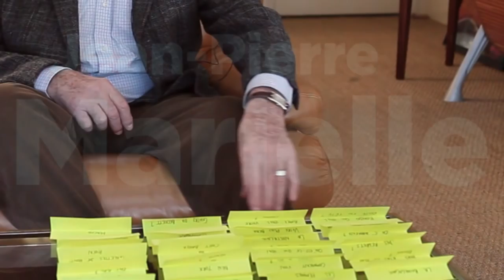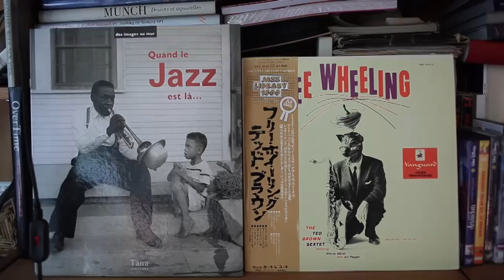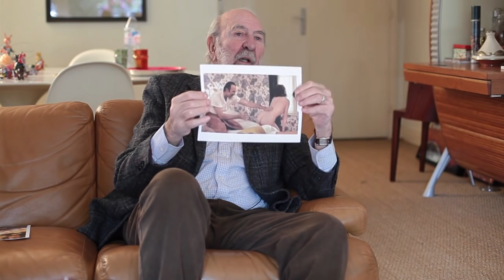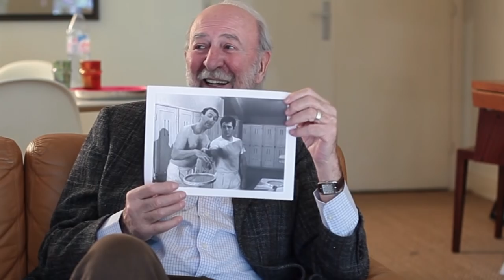Entretien avec Jean-Pierre Marielle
Jean-Pierre Marielle, qui est mort le 24 avril 2019, a joué dans plus d'une centaine de films.

Son meilleur rôle ? Celui du moment. A 79 ans, le “grand duc” du cinéma français tournait toujours avec la même gourmandise. A l'affiche de “Rondo”, d'Olivier van Malderghem, en 2012, il répondait avec humour et bonhomie à notre questionnaire sur petits papiers.